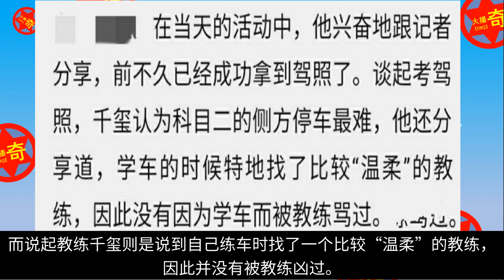易烊千玺已成功拿到驾照，谈起对教练的印象，他与很多人不同！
今天是周末，很多人都拥有一个小假期，但对于千玺来说，
周末的到来也就意味着自己很有可能会有新的活动，
在刚开学不久的这个周末中，千玺离开北京前往三亚，观看了一场电动汽车的比赛，在观看比赛之余，
千玺也接受了采访，采访中千玺就说到了在观看赛车时，他感觉到特别酷！

感觉到赛车特别酷，千玺也在现场体验了一把赛车，坐上赛车的他脸上透露出兴奋，
而在之后千玺还更新动态说到这是一种“特别的体验”。千玺很喜欢车，
而在采访中他也透露了在不久之前自己拿到了驾照，这无疑是令他非常兴奋的事情了。
在之前千玺的很多采访中，问及到他在18岁这一年最想做的事情时，
千玺表示希望自己能够拿到驾照，而在千玺成年之后，也有人偶遇到千玺正在练车，
看来千玺想拿驾照的心是很迫不及待的。

现在千玺才成年不到半年的时间，他自己想考驾照就已经付出了行动，
并且现在已经拿到了驾照，这种行动力真的很令人佩服！对于很多人来说，
考驾照并不是一件易事，辗转很多日子都无法顺利地拿到驾照，而就千玺来说，
拿驾照的时间确实是很短的，平常活动那么多，想想就知道没有多少时间练车，
那这么快能够拿到驾照也蛮让人惊讶的！

在采访中，千玺就谈到了自己练车的一些事情，他认为练车的过程科目二中的侧方停车最难，
而说起教练千玺则是说到自己练车时找了一个比较“温柔”的教练，因此并没有被教练凶过。
看到千玺谈及对于教练的印象，很多人都会和千玺不同的吧，
一般来说练车的过程多少都会被教练凶过，一些女孩子甚至还被教练凶哭过，
那练车的教练也很经常被学院说是魔鬼了，但想不到千玺的教练竟然如此“温柔”，
都没有凶过千玺，想来也是很一般的教练不同。

不过就千玺这么一个男孩子来说，谁又舍得凶他呢？不说千玺很帅，帅可能对于教练没什么用，
更大的可能是千玺的学习能力很强吧，从平时千玺的学习情况来看，他学东西总是很快的，
更何况身边的工作人员都还会开车，私底下也是会教千玺的，所以真的在车场练车的时候，
千玺学起来应该也不会有太大的压力，教练也就没有理由可以凶他了！

千玺领到了驾照，真的很为他高兴，顺利完成了他自己十八岁的目标，
接下来千玺应该还有其他想做的事情吧，那也是希望接下来的千玺能够顺利地做他想做的事情，
一直都享受于实现目标的过程！